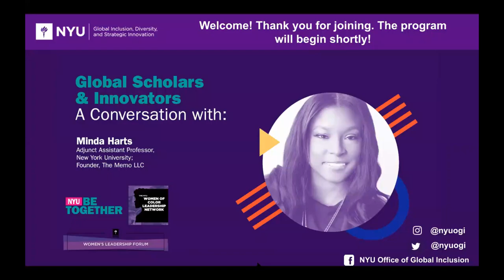Global Scholars and Innovators: A Conversation with Minda Harts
An adjunct assistant professor at NYU’s Robert F. Wagner Graduate School of Public Service and CEO of The Memo LLC, Professor Harts discuss her book, The Memo: What Women of Color Need to Know to Secure a Seat at the Table (Seal Press, 2019). Professor Harts’ book offers practical information and guidance to help women of color succeed in professional settings moderated by Dr.Lisa Coleman